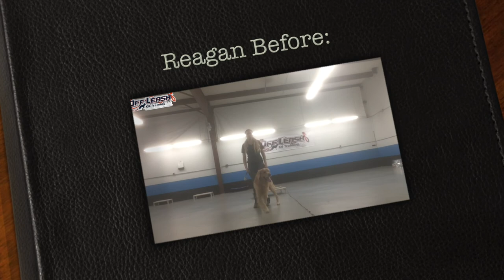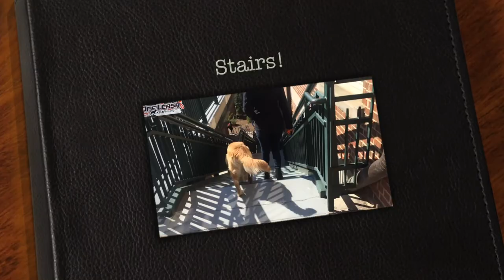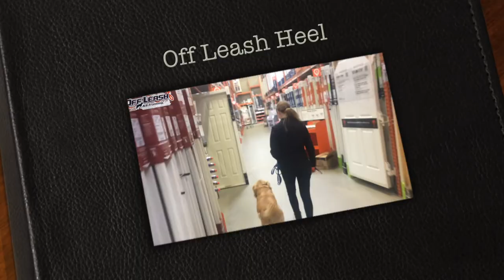4 Year Old Golden Retriever "Reagan" Before/After Video | Dog Training in Athens Georgia